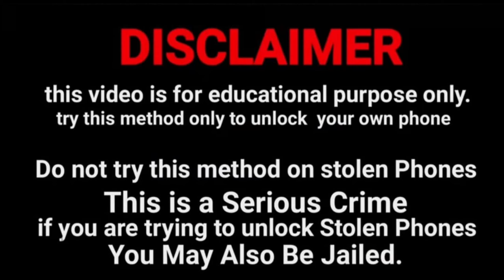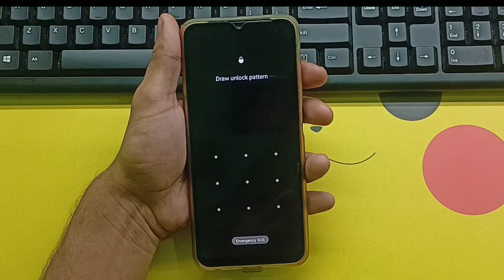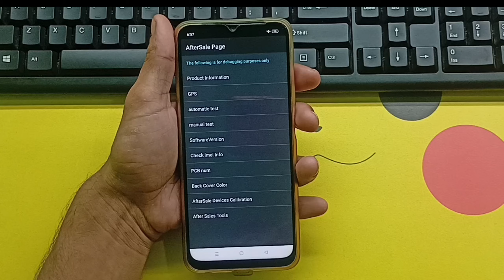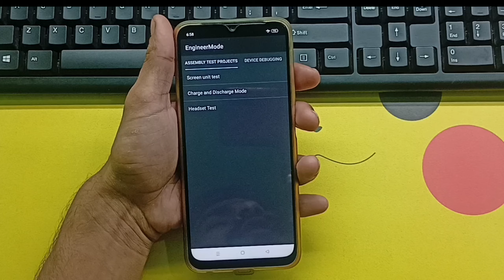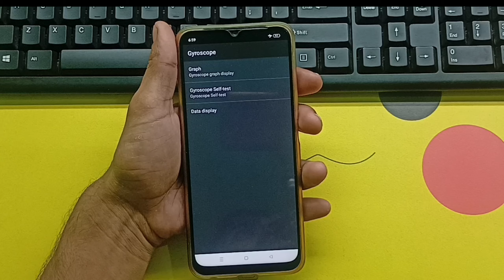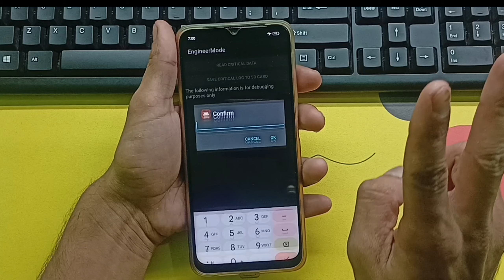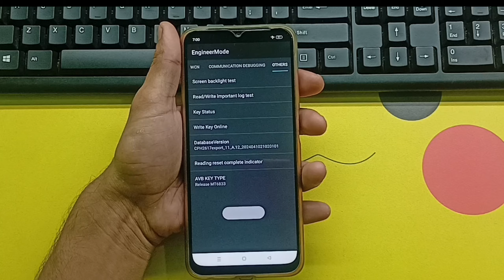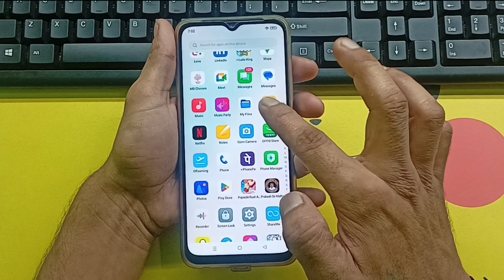Oppo Mobile ka lock kaise tode | Forgot Password 🔑 | Bina Service Center Gaye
Oppo Mobile ka lock 🔒 todna sikhen Oppo Mobile ka password 🔑 lock 🔒 todna sikhen Oppo Mobile ka pattern lock 🔐 todna sikhen Oppo Mobile ka pin lock 🔒 todna sikhen

Oppo Reno ka lock kaise tode Oppo Reno ka password 🔑 lock 🔒 kaise tode Oppo Reno ka pattern lock 🔒 kaise tode Oppo Reno ka pin lock kaise tode

Oppo a3s ka lock kholna sikhen Oppo a3s ka password lock kholna sikhen Oppo a3s ka pattern lock kholna sikhen Oppo a3s ka  pin lock kholna sikhen

Kisi Bhi Oppo Mobile ka lock todna sikhen Bina Service Center Gaye Bina Data Delete Kiye Bina Computer Laptop Ke Bina Internet Connection Ke

@Only Unlock

How To Unlock 🔓 Oppo Mobile Phone Password 🔑 Pattern Pin Without Service Center Without Data Loss Without Computer Laptop Without Internet Connection

Oppo A15 ka lock kholna sikhen Oppo A15 ka password lock kholna sikhen Oppo A15 ka pattern lock kholna sikhen Oppo A15 ka pin lock kholna sikhen